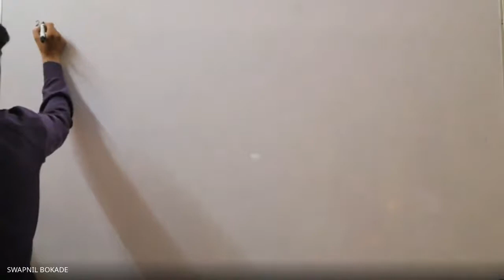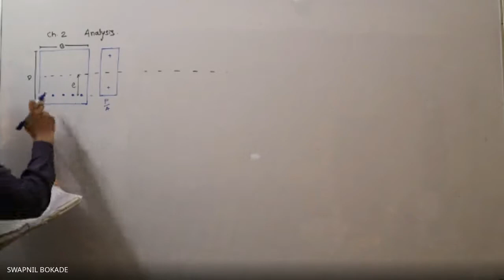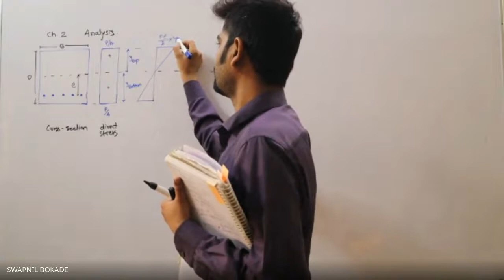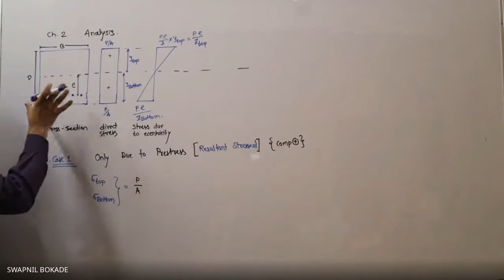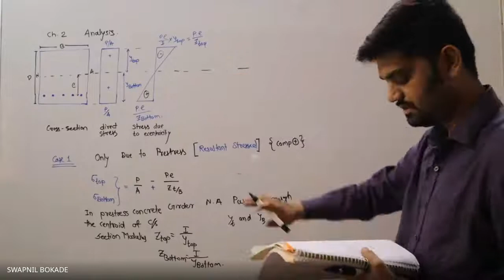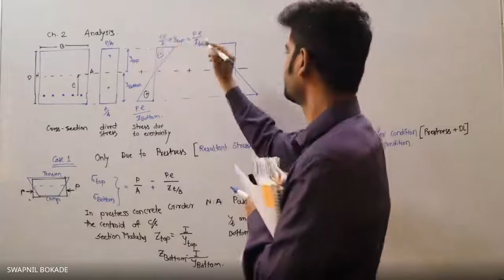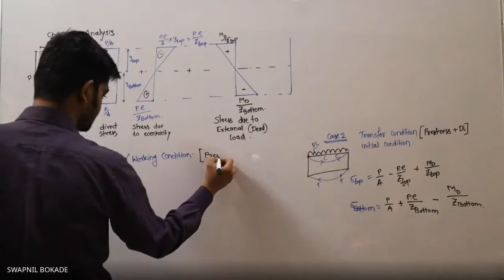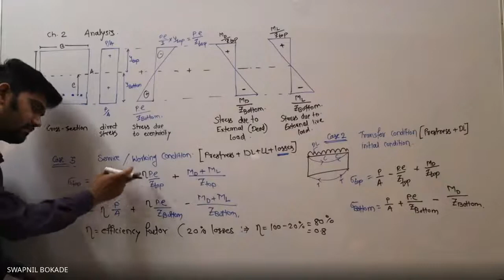Analysis of Prestress beam